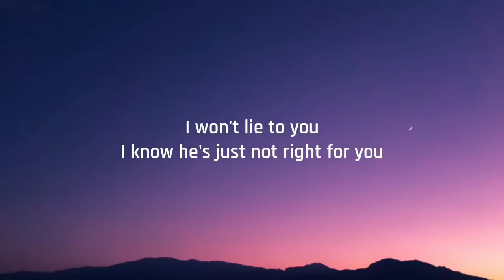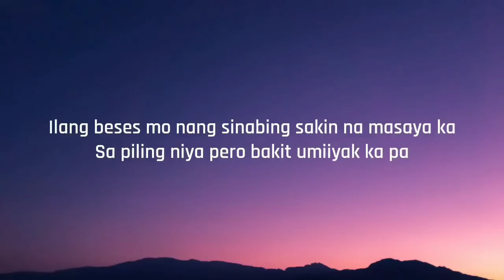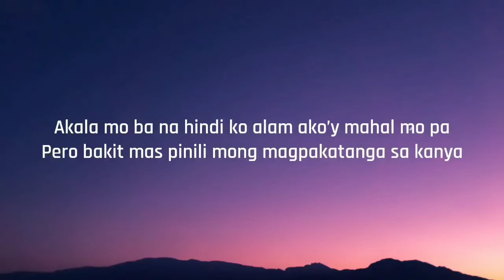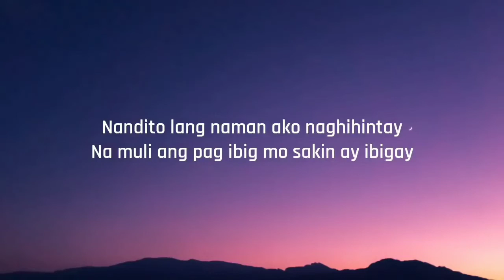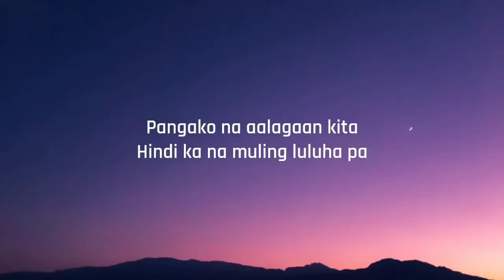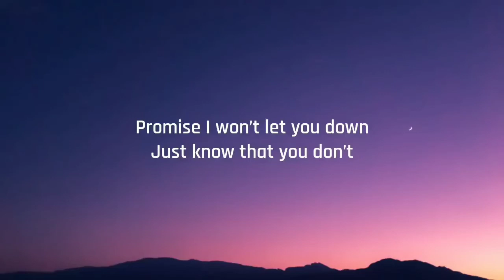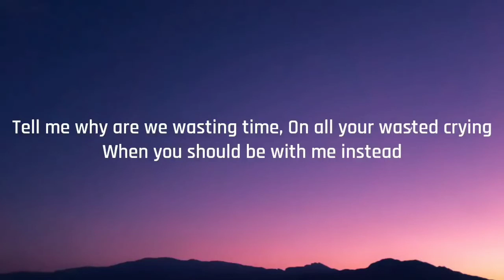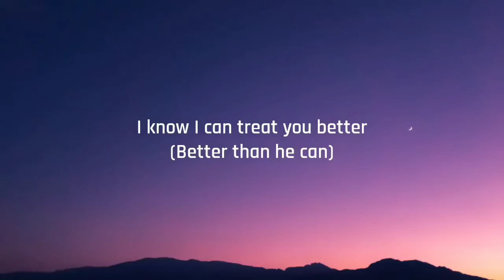Jroa Treat You Better (Lyrics) Ilang Beses Mo Na Sinabi Sakin Na Masaya [TikTok Song]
Jroa  Treat you better Better And English Songs 🎵🎵🎵🎵

Ilang beses mo nang sinabing sakin na masaya ka
Sa piling niya pero bakit umiiyak ka pa
Akala mo ba na hindi ko alam ako’y mahal mo pa
Pero bakit mas pinili mong magpakatanga sa kanya
Nandito lang naman ako naghihintay
Na muli ang pag ibig mo sakin ay ibigay
Pangako na aalagaan kita
Hindi ka na muling luluha pa